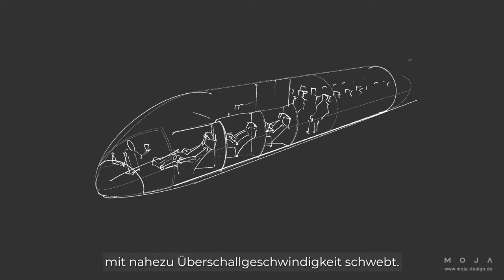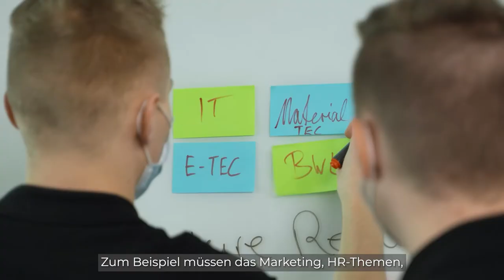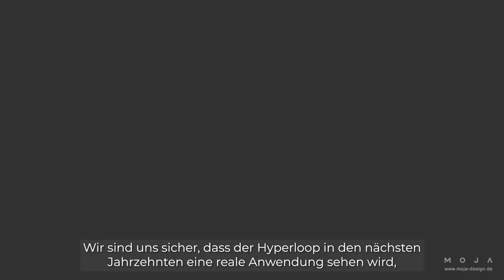Student-led Hyperloop team aims to sustainably shape the mobility of the future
The Hyperloop concept has the potential to revolutionise transport by using passenger capsules that float almost silently at velocities close to the speed of sound. A student-led team founded at the Karlsruhe Institute of Technology has built a novel functional prototype with the aim of making the mobility of the future more sustainable.